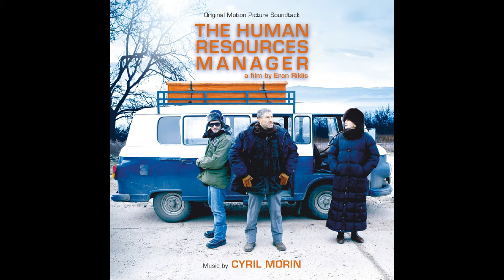Cyril Morin - The Bakery | From the movie "The Human Resources Manager"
Taken from the film "The Human Resources Manager", music by Cyril Morin.